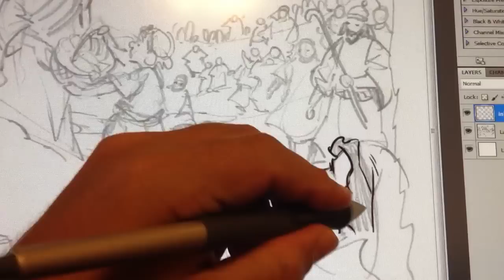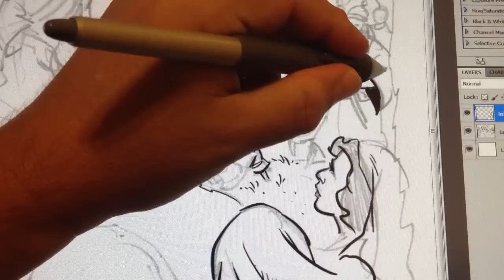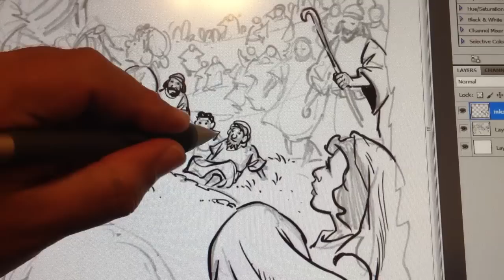Sergio Cariello inking 2 fish and 5 loaves of bread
Inking with tablet